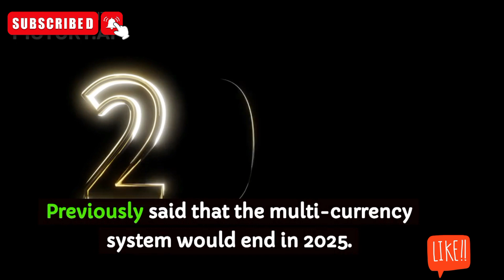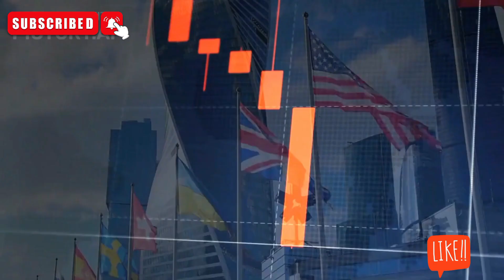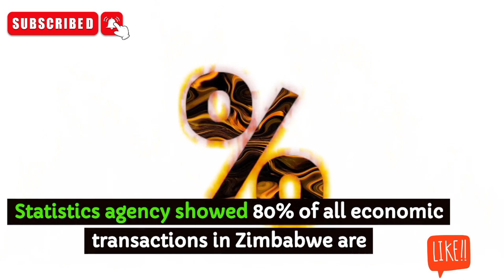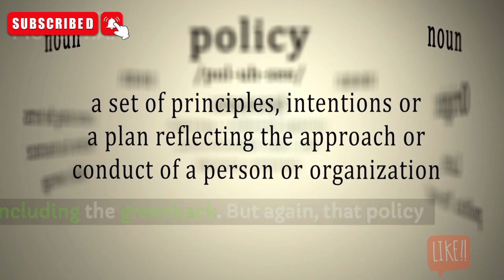Iraqi Dinar | Zimbabwe Dollar Back on Track | Dinar Forex New Rate Dinar Rate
Iraq RV
Iraq Reform
iraqidinar
dinar guru updates
iraqi dinar
rapid updates
dinar investment
dinar revaluation
dinar currency exchange rate,
reinstatement
iqd news
when will the dinar currency revalue
dinardetectives
currency reinstatement
new dinar currency
iraq politics
iraqi dinar
iqd news
iqd rate
nader iqd
dinar news
dinar iraq
 iqd
 dinar news today
iqd dinar
iraq dinar
iraq today
dinar guru
dinar ninja